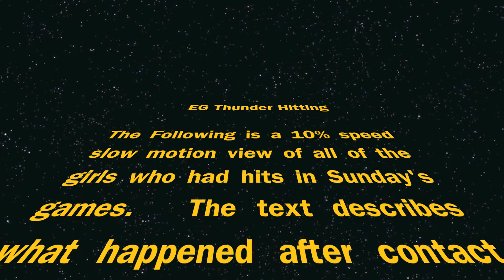Slo Mo Hits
thunder